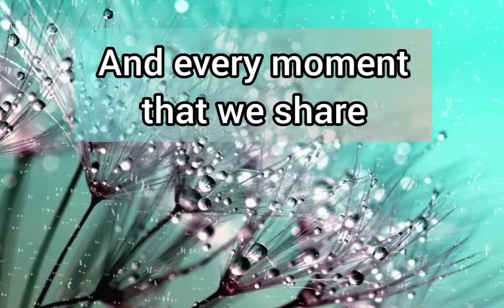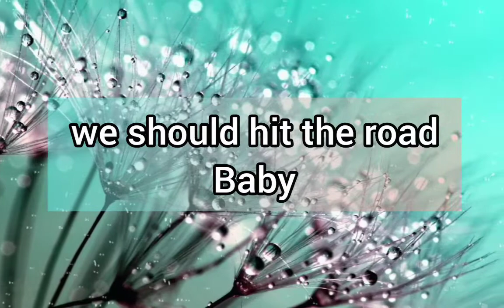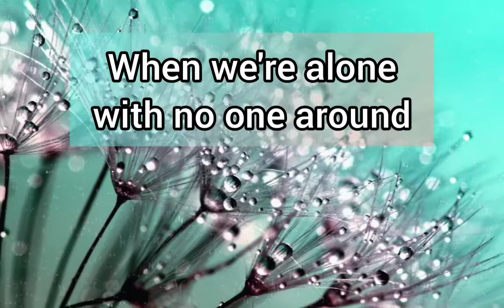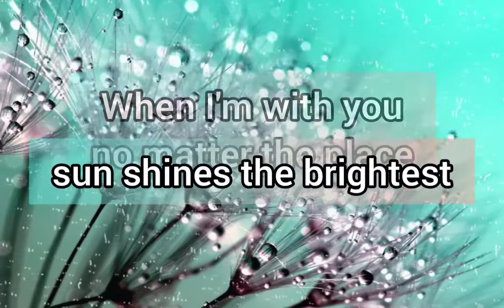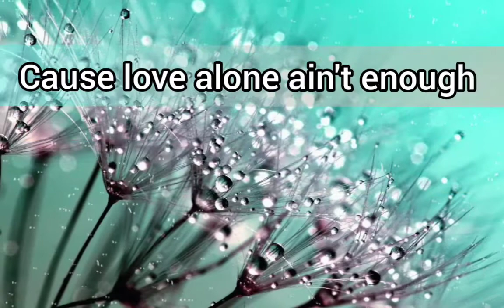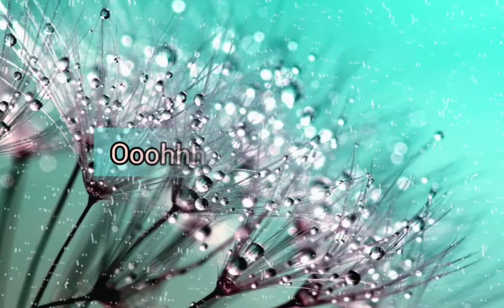When we're alone Lyrics - Elaine